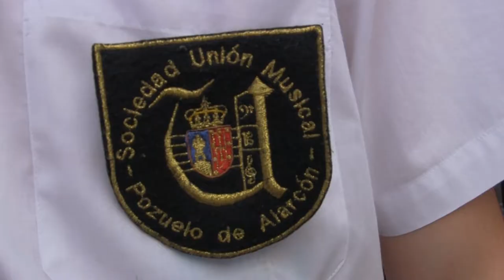San Lorenzo 2018 Procesión en Lavapiés con la Banda de Pozuelo de Alarcón